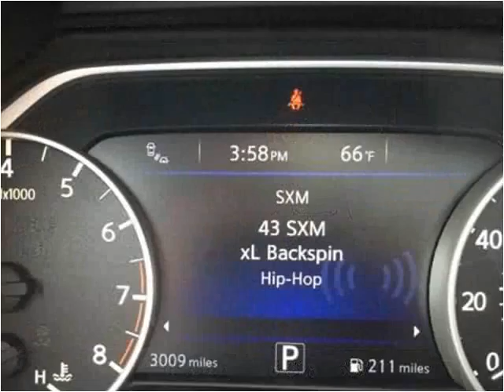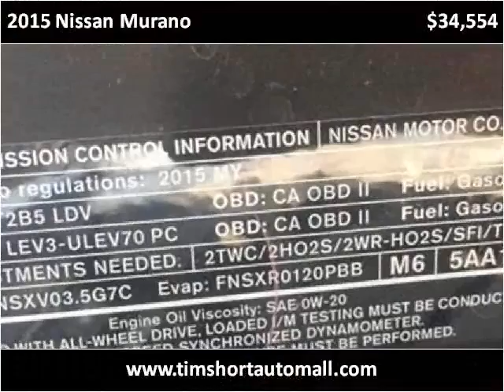2015 Nissan Murano Used Cars Corbin KY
This 2015 Nissan Murano is available from Tim Short Auto Mall.